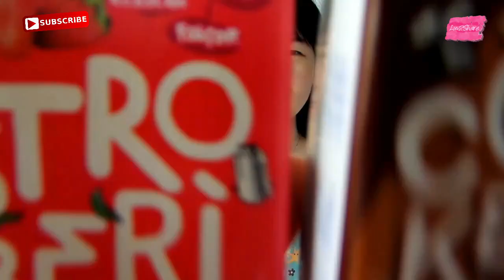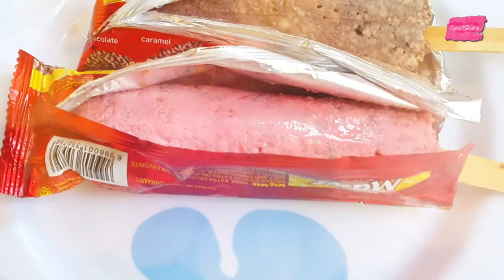Es Beng Beng Viral ! | Seberapa Greget ??? | CRUNCHY CRUSH & POLKA DOT | LUV2SHARE Terbaru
ES BENG BENG VIRAL ! | CRUNCHY CRUSH & POLKA DOT : Seberapa Greget ???

Seberapa greget sih Es BENG BENG viral ini? Mari membuat 2 kreasi Es BENG BENG a la Luv2Share! Cobain deh "KRES"nya Es BENG BENG Crunchy Crush dan "WOW"nya Es BENG BENG POLKA DOT. Selain bahan-bahannya sangat simpel, pembuatannya juga super mudah! Es BENG BENG ini sudah pasti akan jadi favorit keluarga tercinta.

ICE CREAM BENG BENG VIRAL ! | CRUNCHY CRUSH & POLKA DOT

Hi! My name is Fonny, from Indonesia. Nice to meet you! On this video, I'm sharing about how to make a simple homemade ICE CREAM BENG BENG (ES KRIM BENG BENG in Bahasa Indonesia), step by step. BENG BENG is a well known brand of wafer caramel crispy chocolate in Indonesia. And ICE CREAM BENG BENG is so viral in Indonesia. And I make a slight variation of its recipe. If anyone is willing to add subtitle (CC) into this video, I do really appreciate it. Hope you enjoyed the video. See you again on the next video. LUV 2 SHARE.